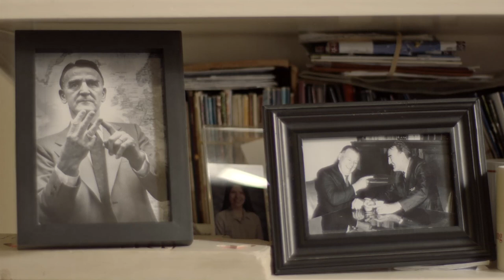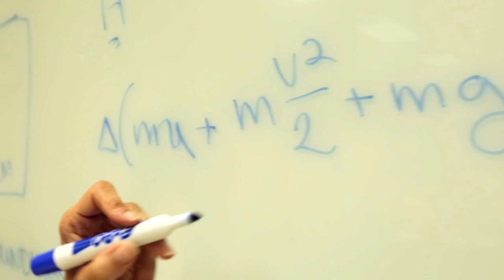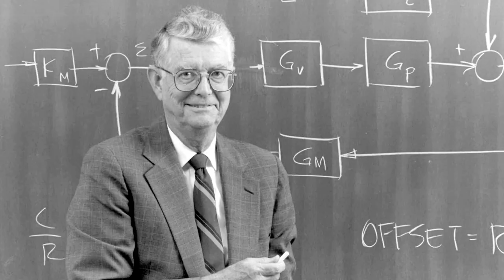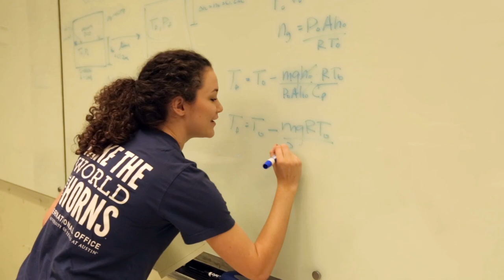"A Grand Scale" Trailer - The McKetta Department of Chemical Engineering's Centennial Documentary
Live from the McKetta Tailgate: A sneak peek of "A Grand Scale", the official centennial-year documentary of the McKetta Department of Chemical Engineering. Today, as we celebrate Dr. McKetta's 100th birthday, we also launch the department's centennial year. Join us for various festivities throughout the year, including the Centennial Gala where we will premiere the full-length documentary. Help us to also complete the Challenge for McKetta by making your gift today